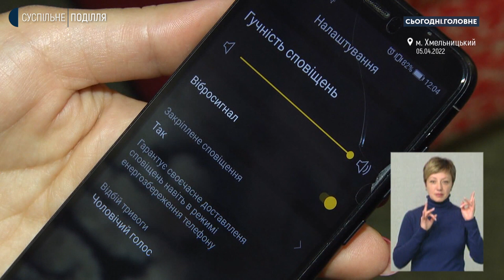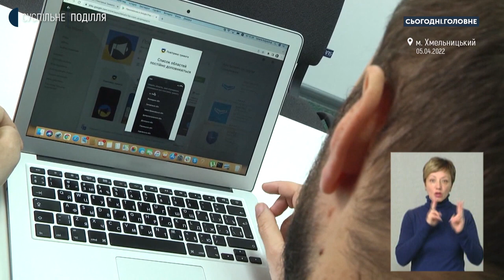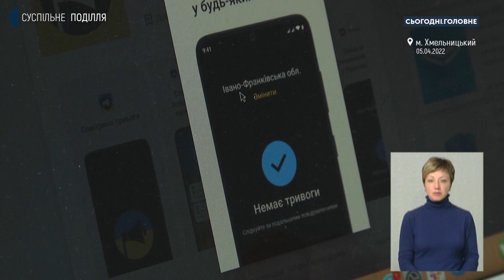Сергій Редько: Застосунок «Тривога» - внесок хмельницьких ІТ-фахівців у боротьбу з агресором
Про хмельницьку ІТ-спільноту, про те, як працюють ІТ-компанії в умовах війни та яке значення саме ця діяльність має і для регіону, і для країни в цілому, спілкуємося у студії «Сьогодні. Головне» з керіником ІТ-компанії у центральному регіоні Сергієм Редьком.